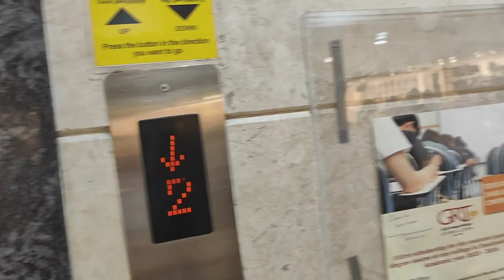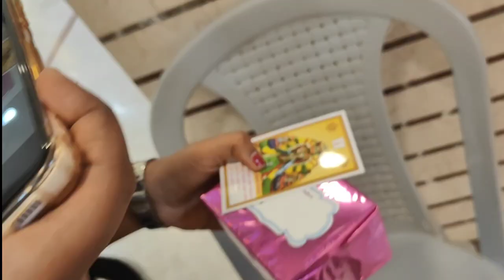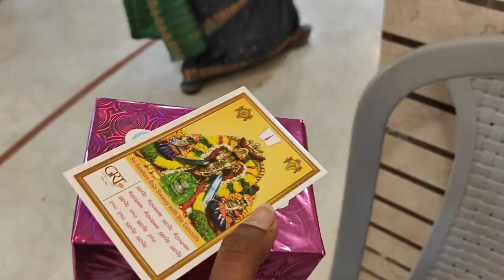Rama's House Warming 🏠 Day | Gift 🎁 | Quality Time ♾️ | BFF 🍟